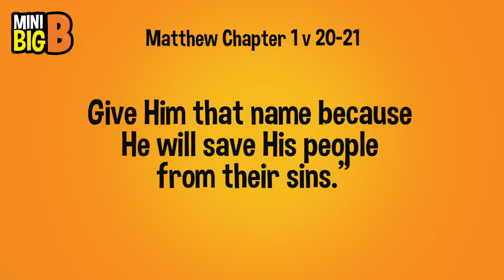Mini Big B | Advent Special - Episode 04 | Christian Kids Devotional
Welcome to Mini Big B - December 4th 🎄

Join Dave and Brian as they look at the Christmas story every day through advent!

Watch a new episode each day and join in the fun.